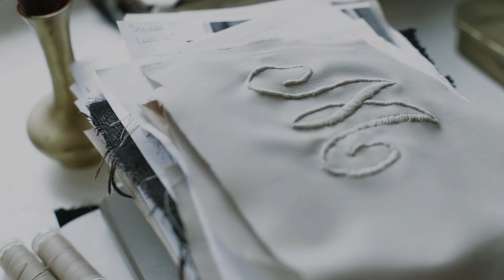A day in the old studio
Masha Andrianova Instagram